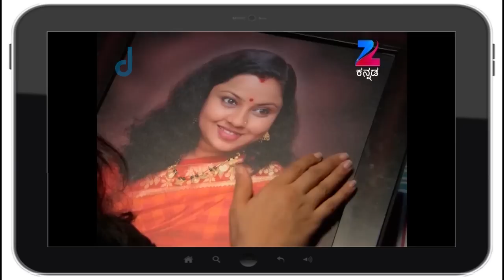Love Lavike - Romantic Serial - Best Scene - 168 - Charith Balappa, Anupama Bhat, Vinu - Zee Tv